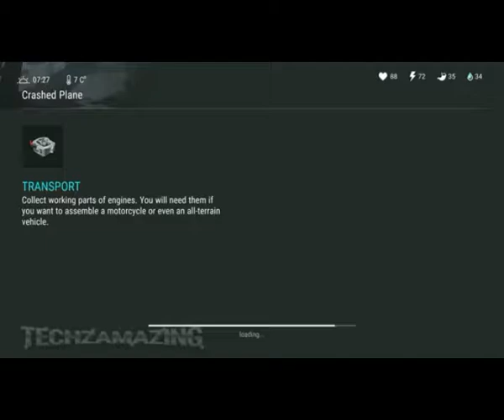Top 4 Online Multiplayer Games for Android, Like Battlegrounds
PLEASE SUPPORT Just Play with android  BY LIKE/ SHARE/ COMMENT, THANK YOU!